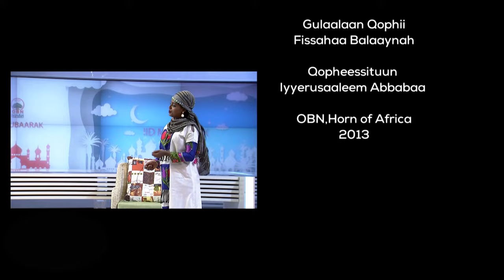Adam Haruun - michuu baay'en qaba- new Ethiopia Afaan oromo music 2021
sirba jaalatamaa fi hawwataa